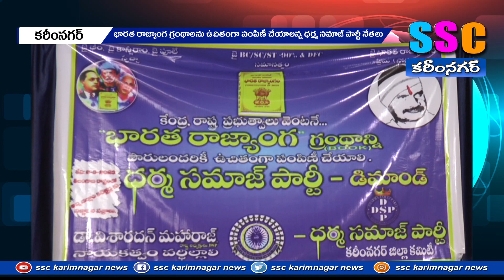రాజ్యాంగ గ్రంథాలను ఉచితంగా అందించాలి..SSC NEWS KARIMNAGAR 02-05-2023